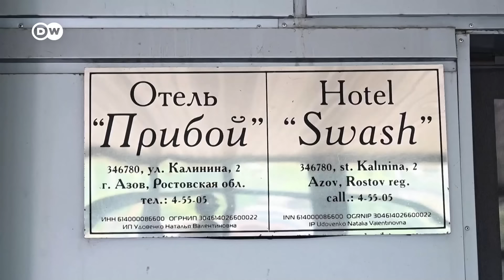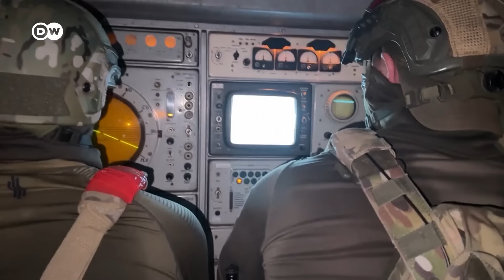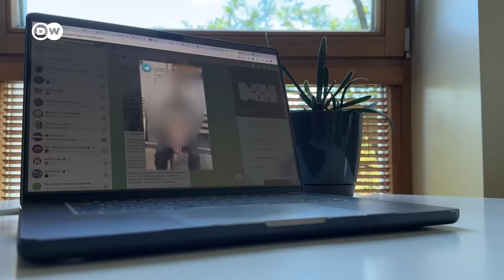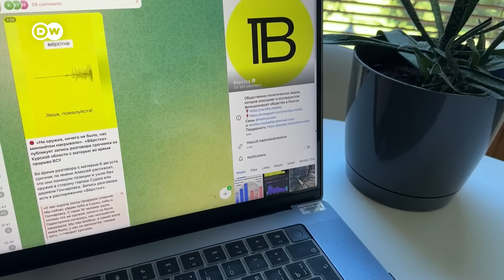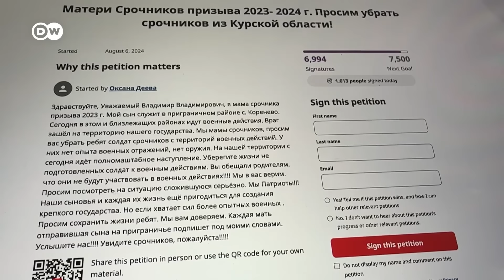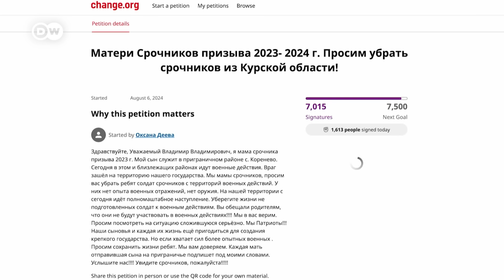Зеленский о наступлении ВСУ: "С "Курска" все началось – Курском и закончится"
Вторжение ВСУ в Курскую область не прекращается. Его впервые подтвердил и президент Украины Владимир Зеленский. Он напомнил россиянам о том, что правление Путина началось с катастрофы подлодки "Курск" и "Курском оно заканчивается". Военные аналитики объясняют, почему заявления Путина в Ново-Огарево о "достойном ответе" - это одно, а в реальности силовики РФ не могут справиться с неожиданно возникшей проблемой.